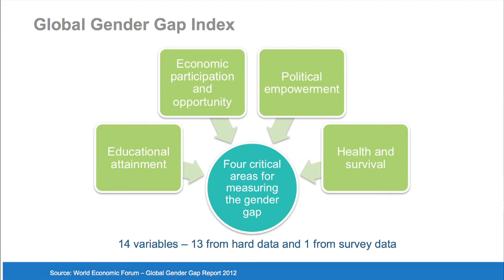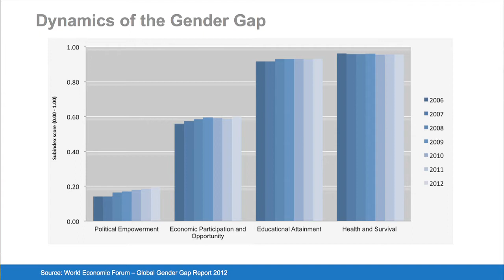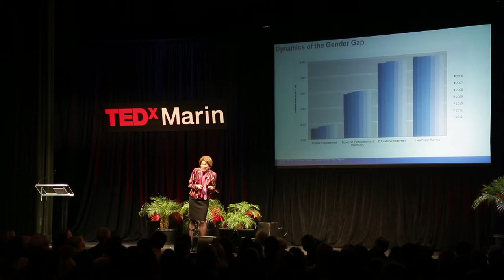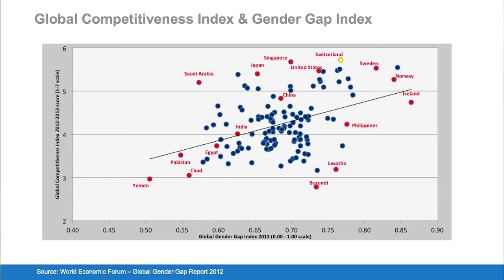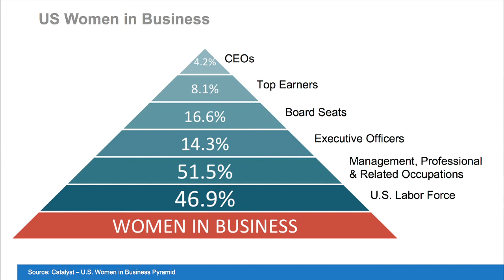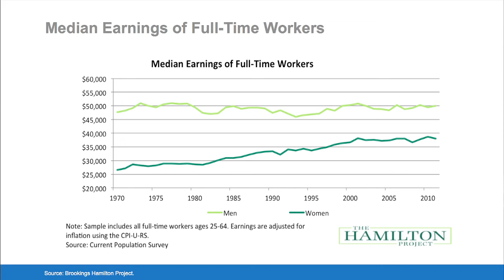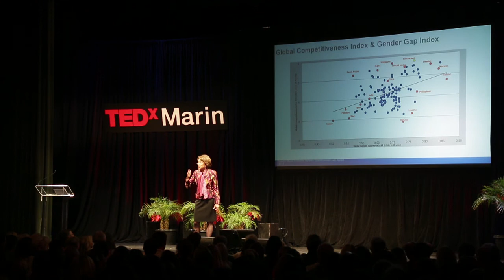The gender gap and inclusive growth: Laura D'Andrea Tyson at TEDxMarin 2013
Laura D'Andrea Tyson is a professor at the Haas School of Business at the University of California, Berkeley. During the Clinton Administration, she served as the Chair of the Council of Economic Advisers (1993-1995) and as Director of the National Economic Council (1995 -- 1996). She currently serves on the board of directors of Morgan Stanley, AT&T, Silver Spring Networks, and CBRE Group Inc.